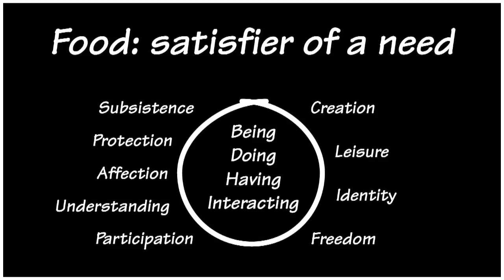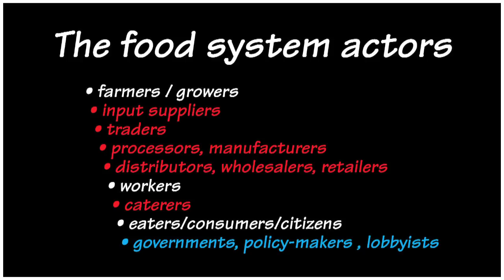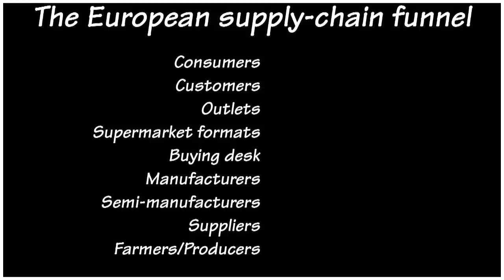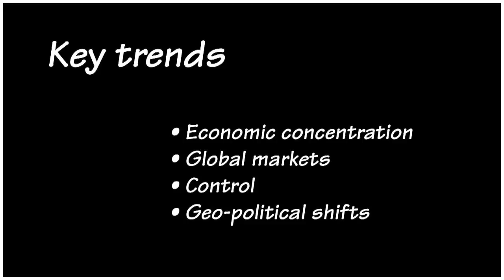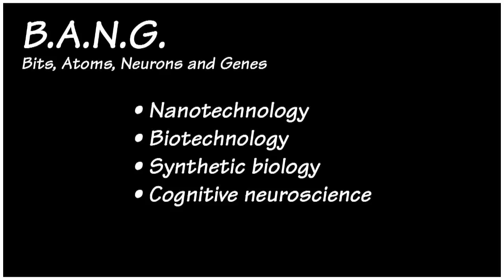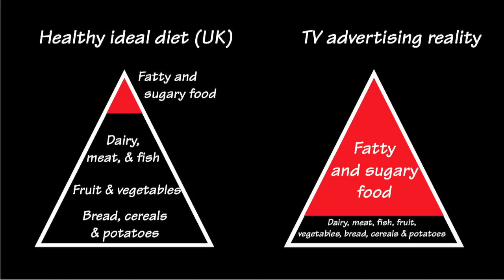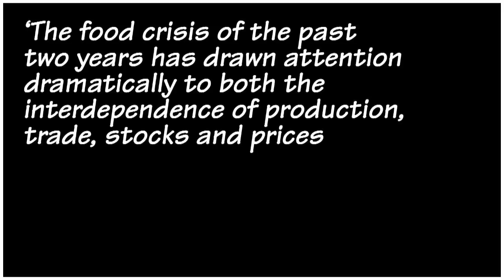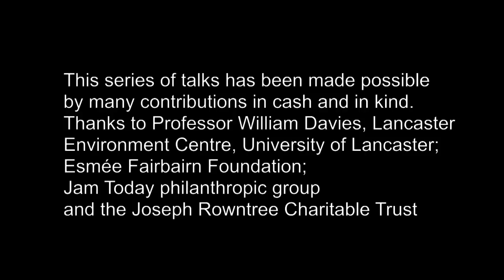The Food System - an overview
The five sections of this half hour talk cover the basics of the food system, the various actors operating in it, the changing world and key trends, the varying tools for control used, food policy and practice. Running order below:

Introduction: 0:00
The basics: 0:49
Key actors: 5:32
A changing world: 11:50
Tools for control: 15:55
Food policy and practice: 25:59